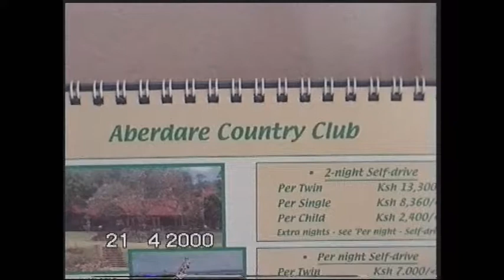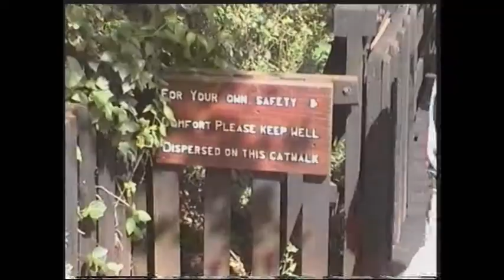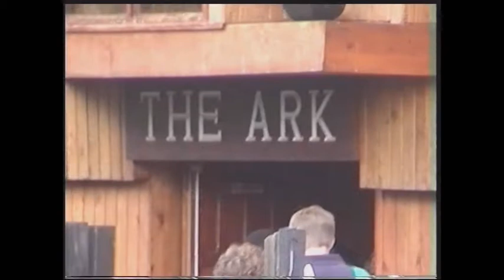Aberdare and the Ark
A visit to the famous Aberdare Reserve forest and the uniquely shaped hotel for watching the animals at night.